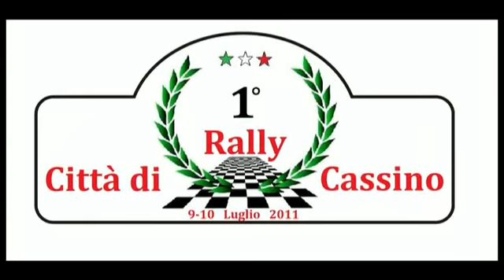DI FRUSCIA - GIORDANO 1° RALLY CASSINO ( FR ) 2011